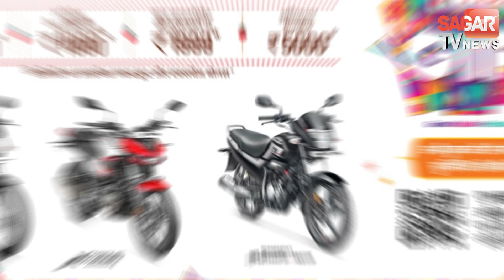आग लगने से हिल गया प्रशासन, पुलिस क्या बोली देखिए||STVN INDIA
Sagar -भाग्योदय में आग लगने से हिल गया प्रशासन, पुलिस क्या बोली देखिए | sagar tv news |